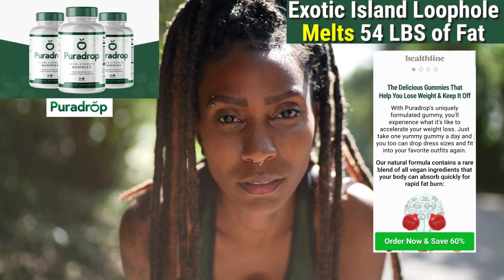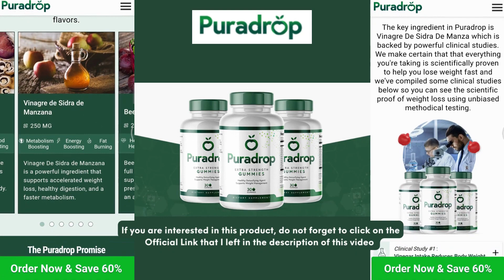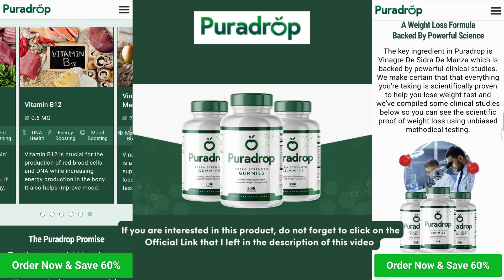Puradrop Review: Natural Solutions for Healthy Living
First of all, I would like to thank you for entering this video! If you are interested in this subject is that you are already suffering a lot with your weight and are tired of doing crazy diets and going to the gym and not getting the results you want.

In this video Puradrop Really Legit. I will tell you, what is Puradrop Gummy? And what is Puradrop Gummy used for? And if Puradrop Gummy really work?. I'm going to tell you everything you need to know about Puradrop Gummies to actually buy this product.

I also have 2 very important warnings, so pay close attention to what I have to say. The first thing you need to know about Puradrop is: Be careful about the website where you go to buy Puradrop Gummy, because Puradrop is only sold on the official website.

To help you out, I've left the official website link below in the description of this video. And the second thing is that Puradrop Customer Review review is priced affordably and is available at amazing discounts through its official website.

So what is Puradrop Gummy and does it really works? And the answer is yes!!!, Puradrop Gummy works and after many lab tests, the developers of Puradrop Gummy have identified that there is a natural formula with concentrated ingredients that work. Every morning 67,380 people chew on this Fat Dissolving "Exotic Island" Gummy!!!

Do you have various health problems and find it difficult to get rid of excess weight? Then see this Puradrop Review with detailed information about a successful treatment that has helped many people with identical problems lately. Puradrop Gummies support healthy weight loss, increase metabolism and increase energy levels. Another thing you should also know is that the manufacturer of Puradrop, in addition to all these benefits, the manufacturer of Puradrop Gummy supplements also guarantees your total happiness with the results.

What is PURADROP GUMMIES?
Puradrop is a very healthy weight loss dietary supplement that detoxifies your body. Are you looking for a convincing weight loss strategy that does not expect you to implement extreme improvements in your diet or daily exercise? Assuming that this is the case, then at this point you may be interested in evaluating the Puradrop weight loss gums.

Does Puradrop Gummy Really Works?
Yes!!! Puradrop Gummy is another dietary accessory that will help you lose weight and maintain it. They are made from normal ingredients and are designed to help you feel satisfied for longer, helping you try not to eat foods that may be undesirable.

How do Puradrop Gummies work?
Puradrop Gummies are a characteristic method for losing weight. They work by suffocating your hunger and helping your digestion. They are also gluten-free and vegetable-loving, so they are great for people with food sensitivities. The gummies come in different flavors, including chocolate, strawberry, grape and mint. Each pack contains 24 gummies. You can eat a few gummies a day, depending on how much weight you need to lose. Puradrop weight loss gummies have been tried and tested by many people all over the planet. Puradrop weight loss gummies are a dietary accessory that has lately raised a ruckus in the city and has many interested people. The guarantee is excellent, if for some reason you regret it you can ask for 100% of your money back.

Puradrop Gummy DOSAGE
The Delicious Gummies That Help You Lose Weight & Keep It Off
With Puradrop's uniquely formulated gummy, you'll experience what it's like to accelerate your weight loss.

HOW DO I Puradrop Gummy?
Normally Puradrop Gummy hould retail for $199 per bottle. But right now and through this website Only you Can Get Your Very Own Supply of Puradrop Gummyat a Major Discount.

Puradrop Gummy comes with a 180-days, 100% money-back guarantee. GMP Certified. Made with Proud in the US. GMO Free. Pure and Natural Ingredients. FDA Aprroved.

I hope I have answered your questions in this video Puradrop Review. If you are interested in this product, do not forget to click on the Official Link that I left in the description of this video Puradrop Gummy Review.

Also, I will leave the link and the card at the end of the video; of a product that will add to your beauty treatment! Clinically Proven to reduce the appearance of wrinkles by 354%*. Fills In Fine Lines. Diminishes Crows Feet. Minimizes Dark Circles Evens Skin Tone.

WHERE I CAN BUY Puradrop Gummy™